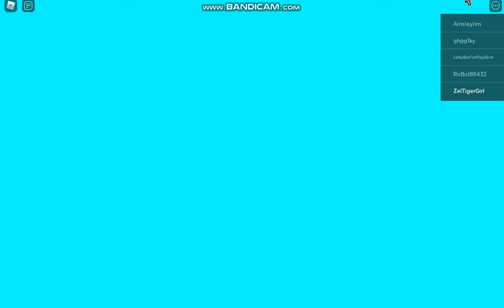Reviewing a Mega World [BETA] by The Meg and Mo Show Roblox